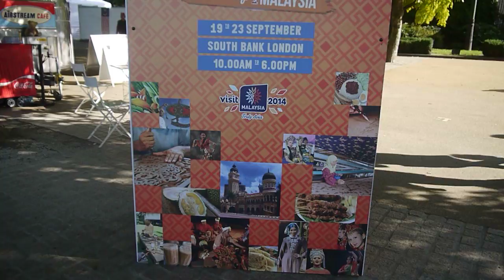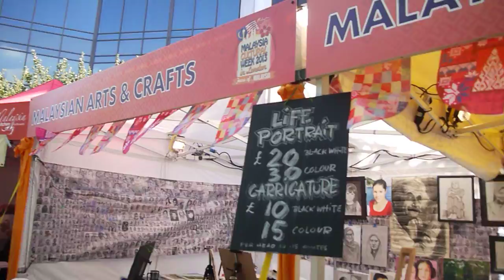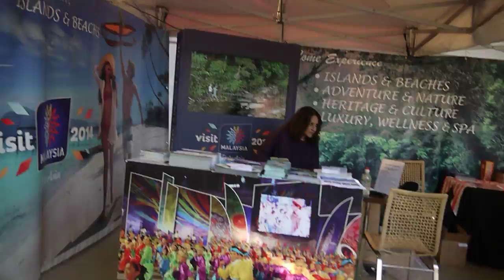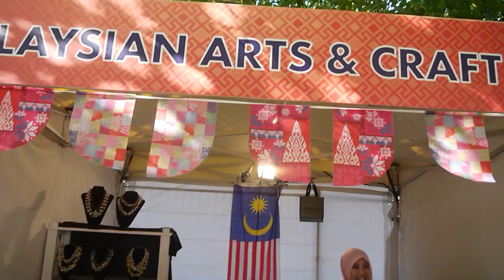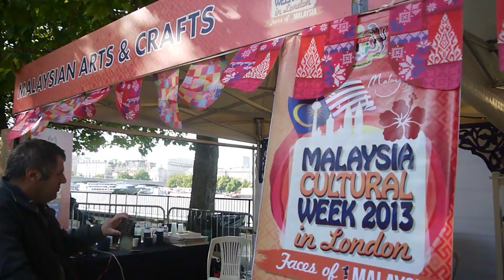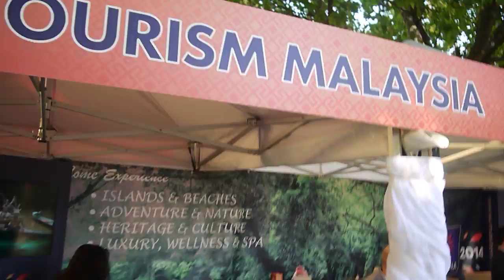Malaysia Cultural Week London 2013 - Part 1 of 19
Malaysia Cultural Week London 2013 - Southbank Riverside - 20 September 2013. Walkabout